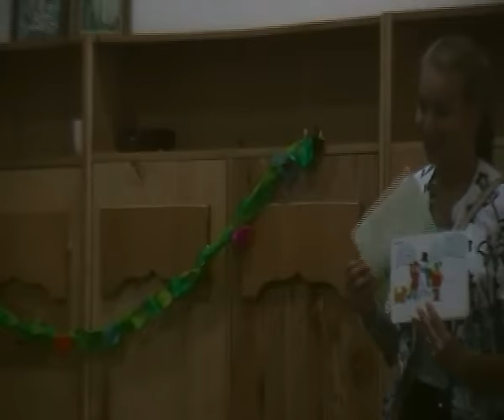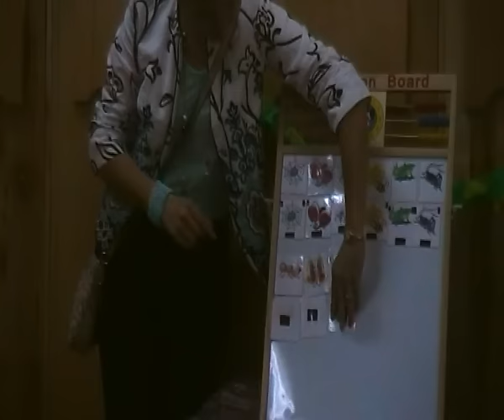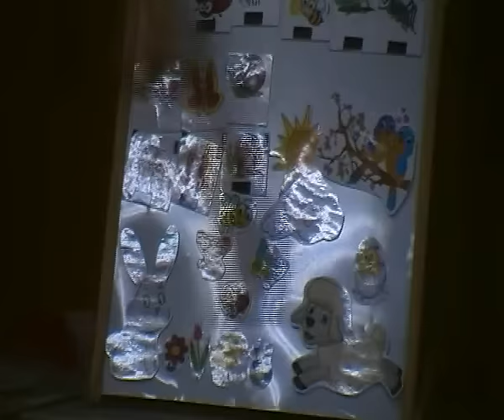La revedere gradinita Dumbrava minunata Bistrita 2015